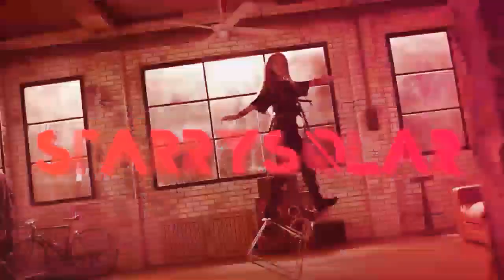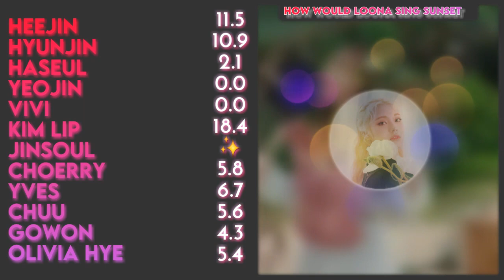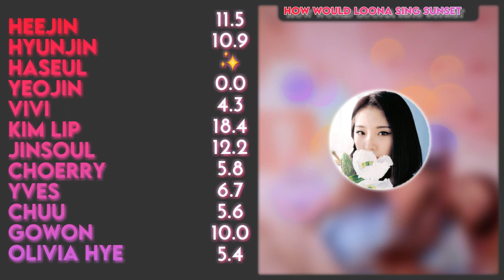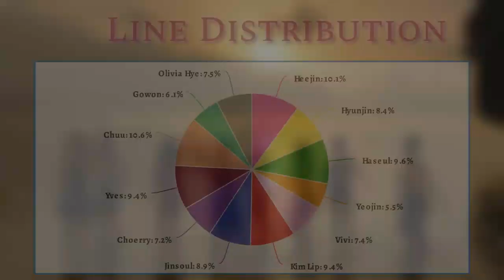How would LOONA sing "Sunset" by TWICE?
so this one is not as fair as i firstly wanted it to be but all in all i still think it's much better than it would unfortunately be if blockberry creative actually had made loona sing that song. anticipate twice's comeback by the way ❤